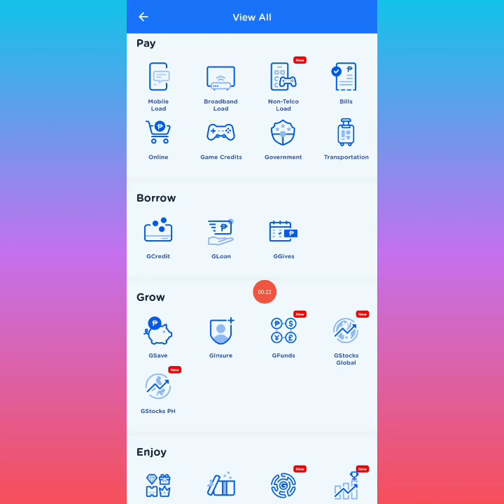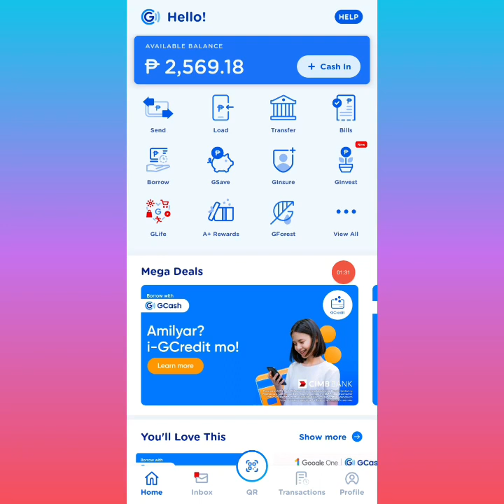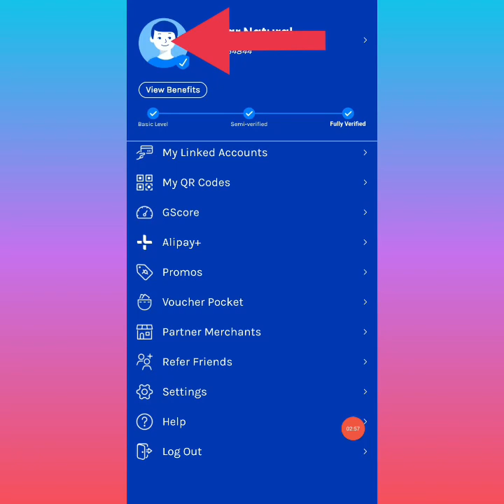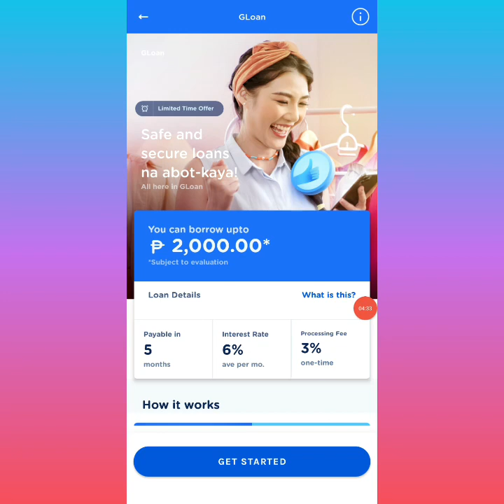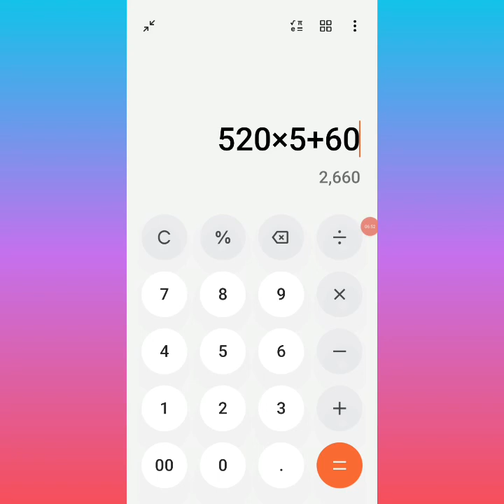Gcash nagpapa-utang up to 125k | Paano at magkano ang interest?